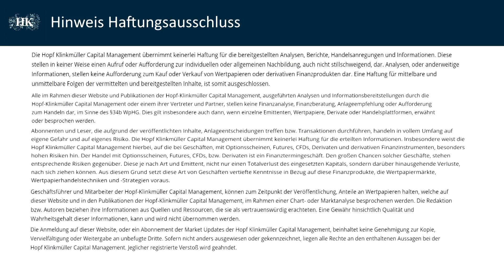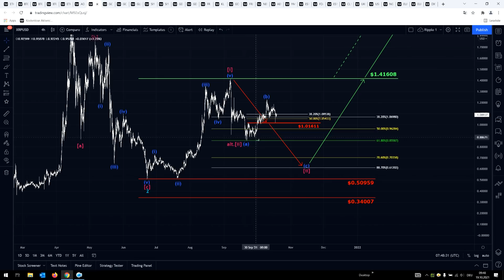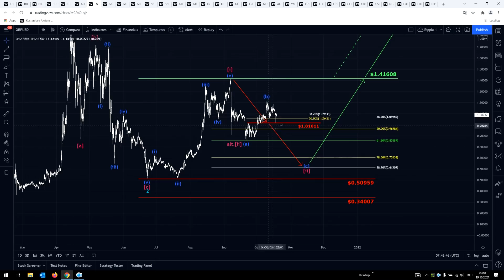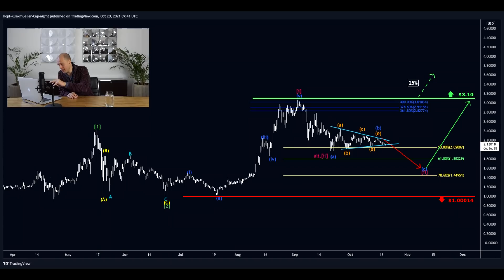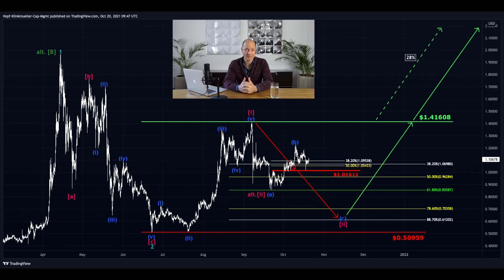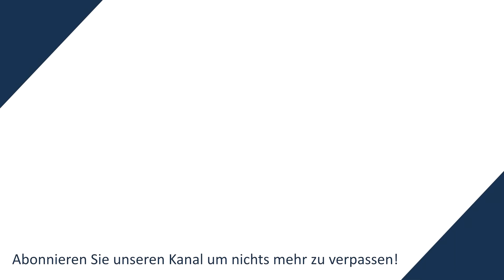Cardano/Ripple XRP - Beide Altcoins zeigen aktuell noch Schwäche!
In diesem Video spricht Philip Hopf über Cardano und Ripple XRP!